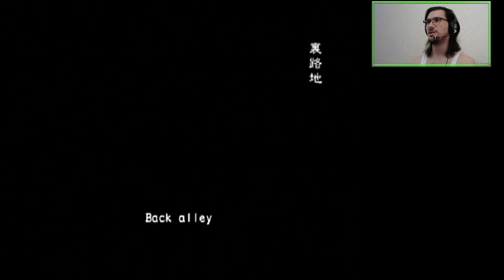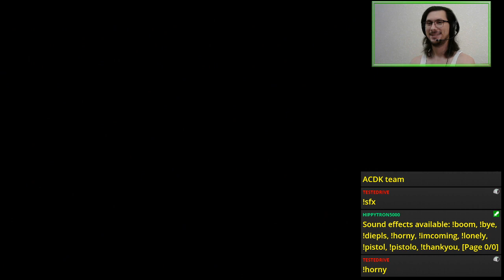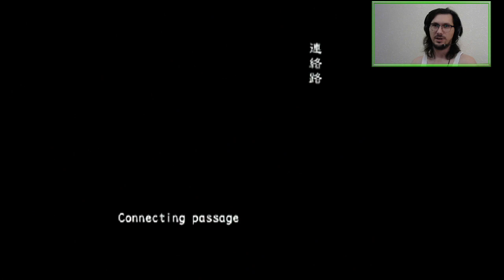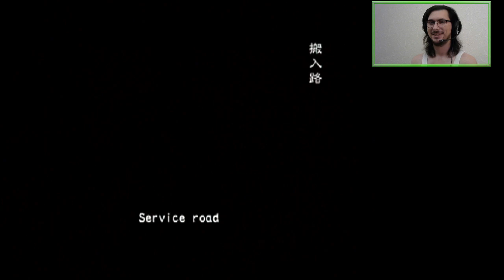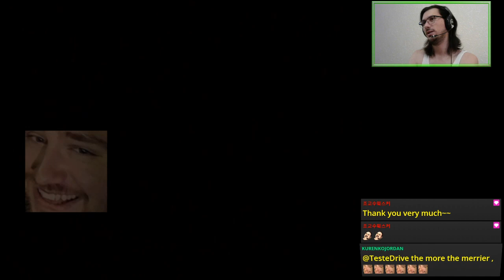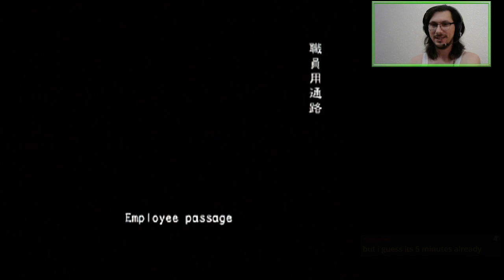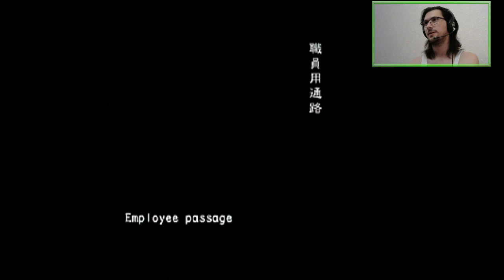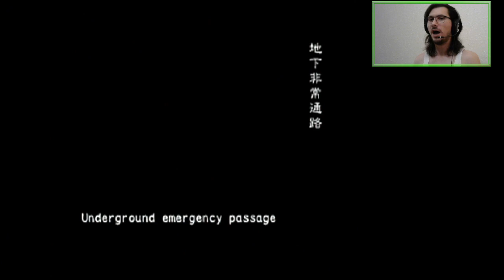A2Z: Alyssa Ashcroft Part 1 (All Scenarios Online VH) | Resident Evil Outbreak: File #2 [PS2]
This just in: reporter gets ass-chewed a scoop!

Featuring the not-so-flashbacky Flashback.